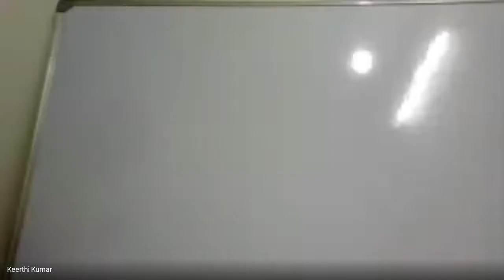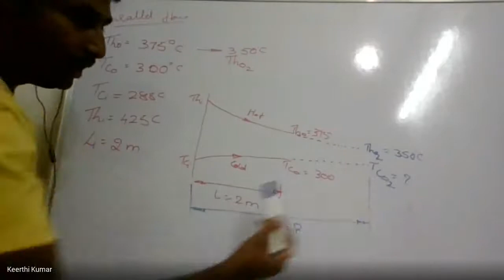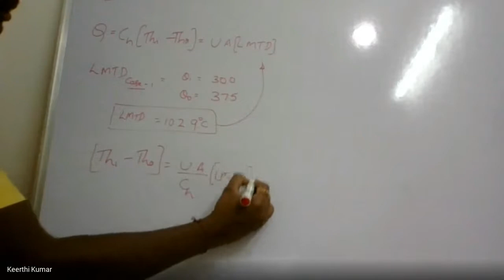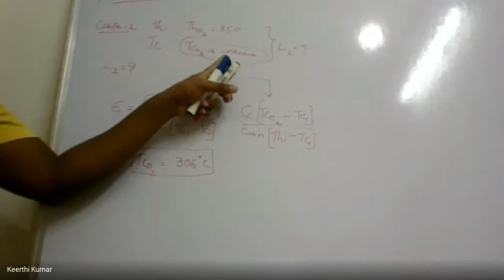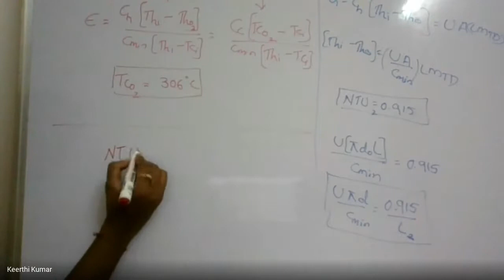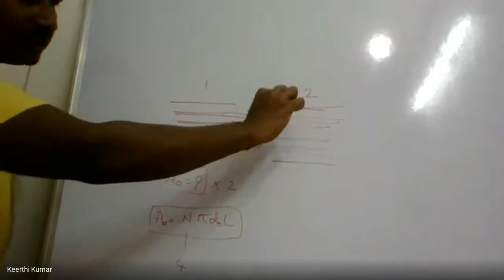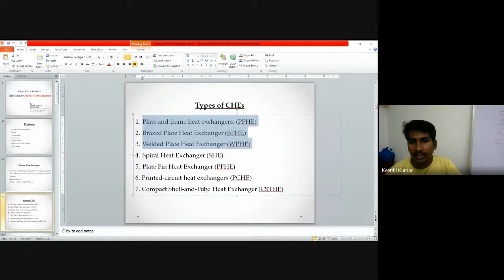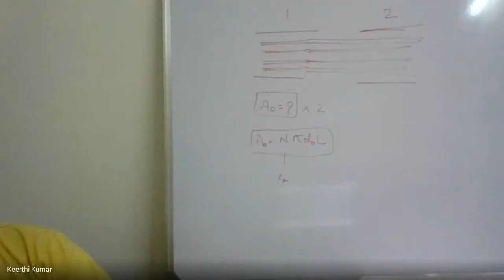VI SEM HT 04 04 2020 KKN